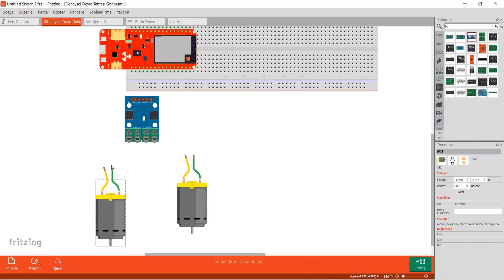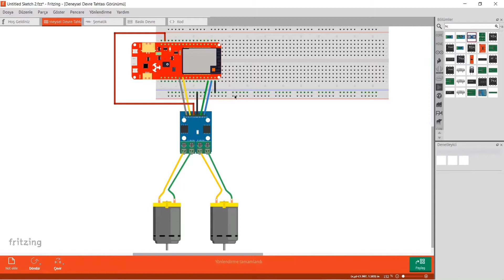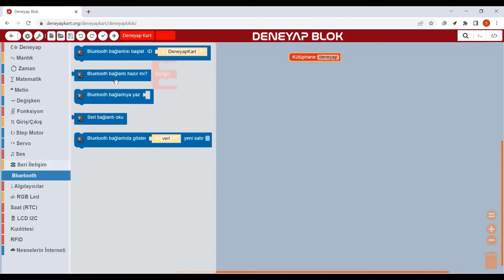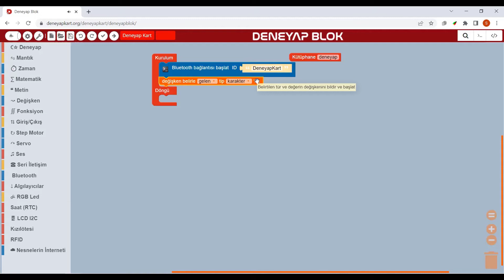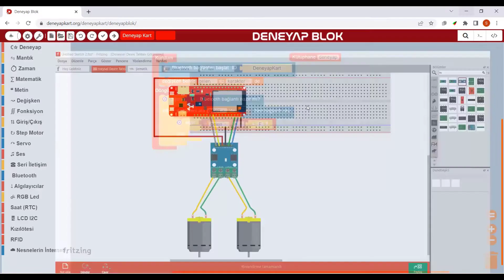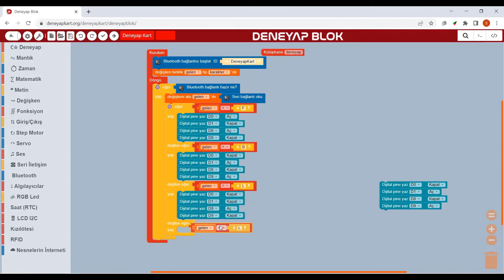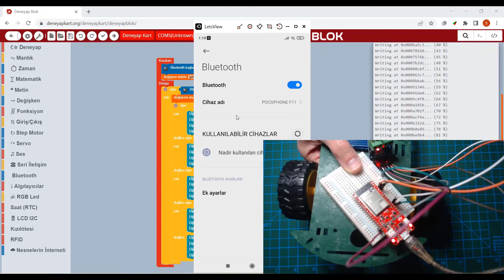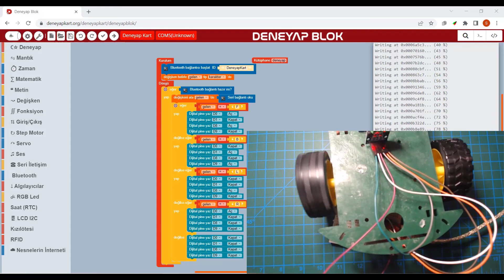DeneyapBlok Dersleri 29 - Bluetooth Kontrollü Araba Uygulaması